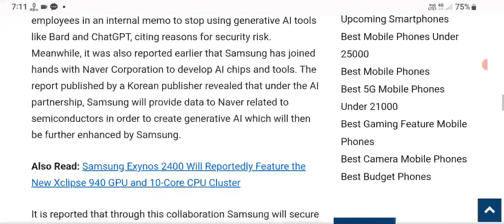Samsung Galaxy S24 Series Tipped To Feature Some AI Technology Per a Tipster